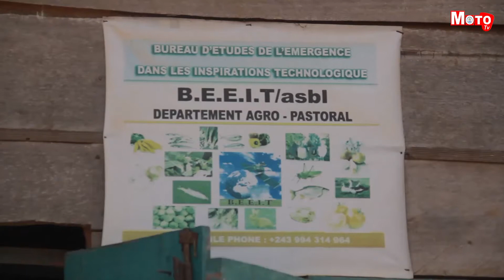Moto TV/ Agri Hebdo: le maïs, comment le produire en grande quantité ?